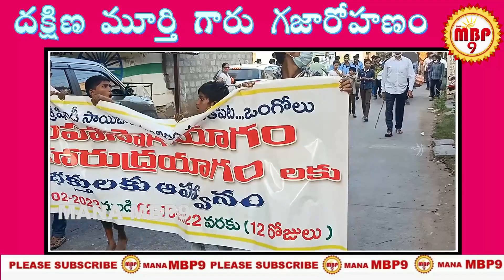శ్రీ మఠంపల్లి దక్షిణామూర్తి గారు గజారోహణం //VEDAPANDIT IS ON ELEPHANT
ప్రముఖ వేద పురోహితులు శ్రీ మఠంపల్లి దక్షిణామూర్తి గారు గజారోహణం చేశారు . ఒంగోలు పురా వీధుల్లో